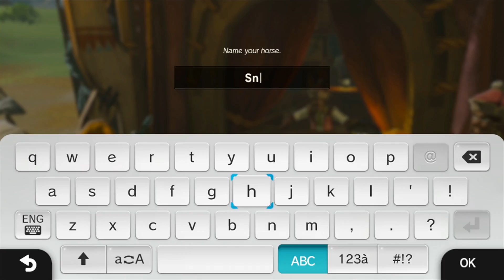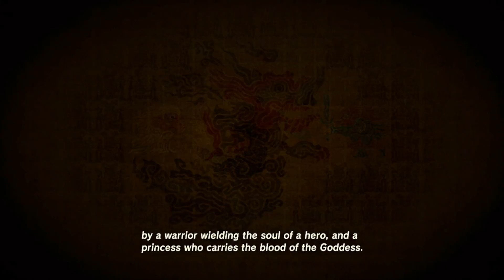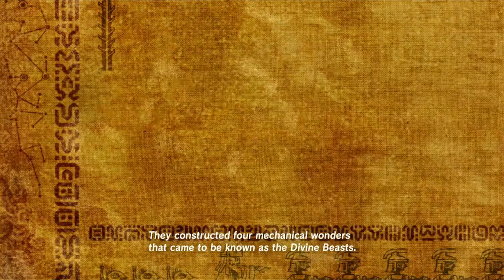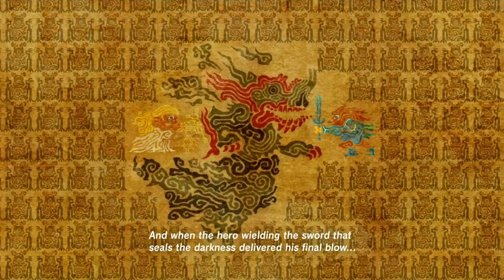[Walkthru] #3 | The Legend of Zelda: Breath of the Wild - Finding Impa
With a new destination set by King Roahm, we make preparations and start our grand adventure towards Kakariko Village, the home of the ancient Sheikah Tribe. Perhaps there we can unlock the secrets of our mysterious past...